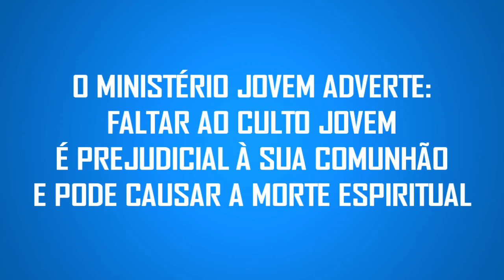O Ministério Jovem adverte - Chamada para o culto jovem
Esta é uma chamada para o culto jovem (JA). Use em sua igreja após o culto para convidar a todos a comparecerem no culto jovem.